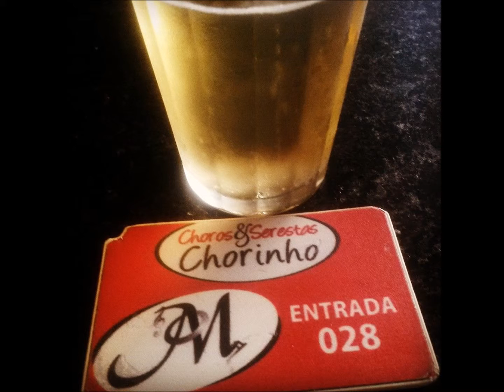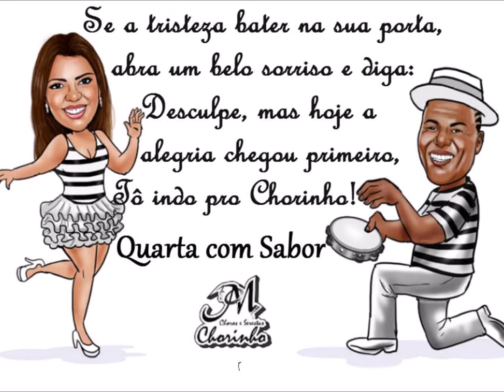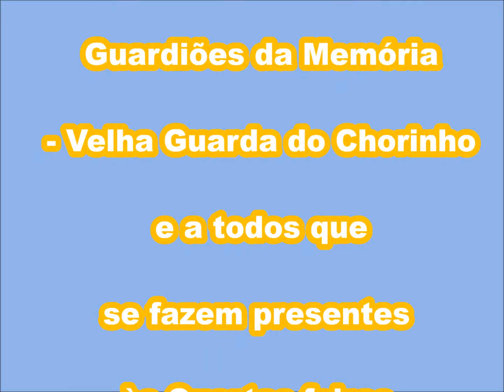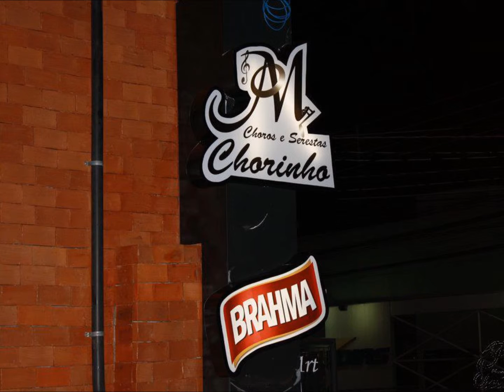chorinho quarta com sabor